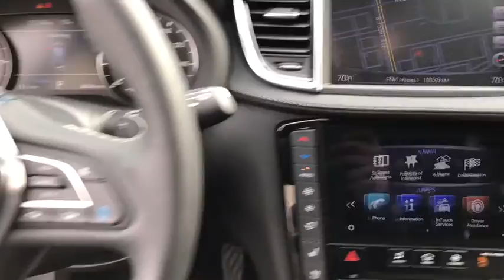2019 INFINITI QX50 Niles, Skokie, Chicago, Evanston, Park Ridge, IL PI0006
U 2019 INFINITI QX50

Star Nissan
5757 W Touhy Ave

Buy with CONFIDENCE  Bermans 30-Day Perfect Car Promise on all New or Used Vehicles  No Hassle Price Guarantee - FREE Valet Parking  Let us bring it to YOU! Clean CARFAX. Majestic White 2019 INFINITI QX50 ESSENTIAL AWD CVT I4 2-Way Passenger Power Lumbar, Adaptive Front Lighting System, Advanced Climate Control System, Back-Up Collision Intervention (BCI), Blind Spot Intervention System (BSI), Bose 16-Speaker Premium Audio System, Climate Controlled Seats, Direct Adaptive Steering, Distance Control Assist, Extended Interior Ambient Lighting, Headlamps (LED High/Low Beam), Head-Up Display, Heated Front Seats, Heated Steering Wheel, High Beam Assist, Intelligent Cruise Control, Lane Departure Prevention (LDP), Memory Seats, Motion Activated Liftgate, Natural Maple Wood Interior Trim, Park w/Easy Steering, Power Tilt & Telescopic Steering Wheel, ProACTIVE Package, ProPILOT Assist, Rear Cross Traffic Alert, Rear Side Window Sunshades, Reverse Synchronization Mirrors, Semi-Aniline Leather Appointed Seating, Sensory Package, Steering Assist, Wheels: 20 x 8.5J Dark Tinted Aluminum Alloy.brbrRecent Arrival! Odometer is 4584 miles below market average! 30/24 Highway/City MPG